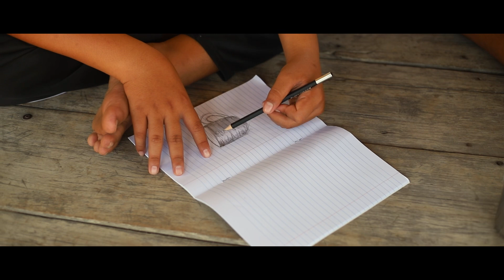เซียงเมี่ยง เดอะซีรีย์ ShortFilm l ตอน ขอศิลป์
เซียงเมี่ยง เดอะซีรีย์ ตอน ขอศิลป์
หนังสั้น บักเซียงเมี่ยง 2021 ฮาๆ ตลกๆ สนุกสนาน
ผลิตขึ้นเพื่อความบันเทิง
เซียง คือ คนที่เคยบวชเณรแล้วสึกออกมา ส่วน "เมี่ยง" เป็นชื่อครับ
ฝากช่อง  @เซียงเมี่ยง Official  อีกช่องด้วยน๊าาา
สนับสนุนค่าขนมได้ที่.